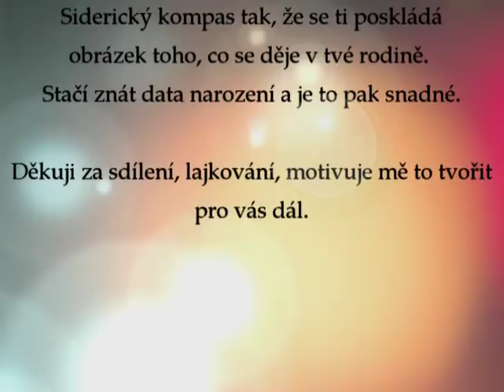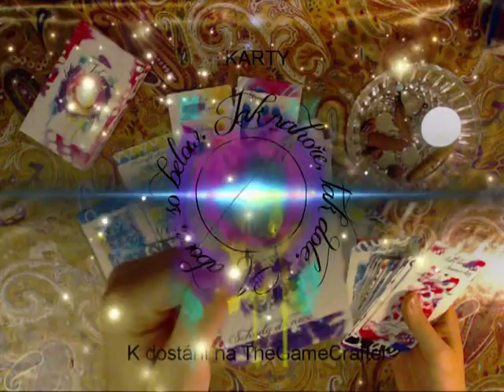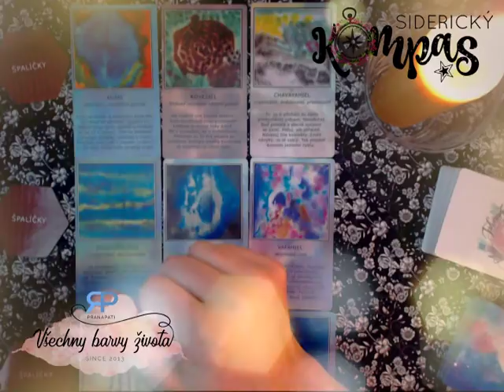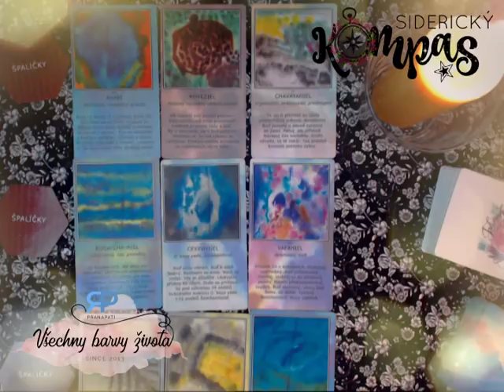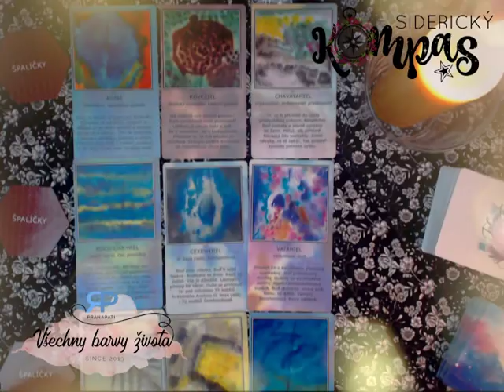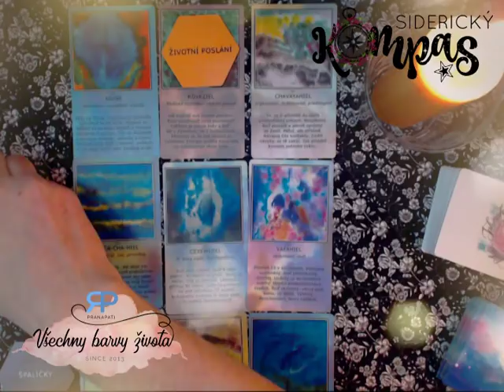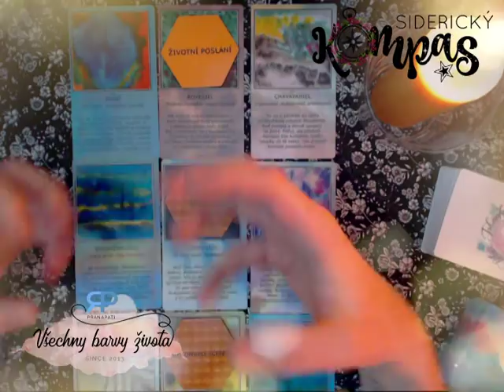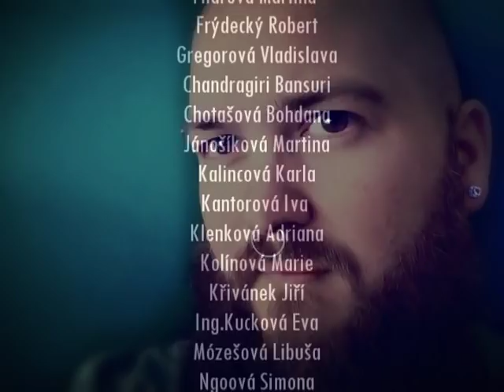Siderický kompas - Rak - únor 2018 - výklad karet